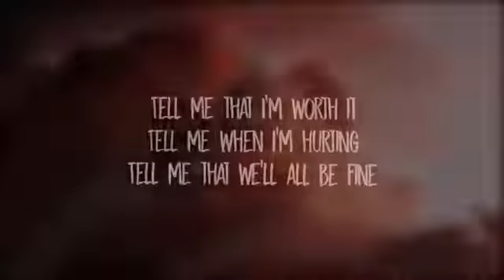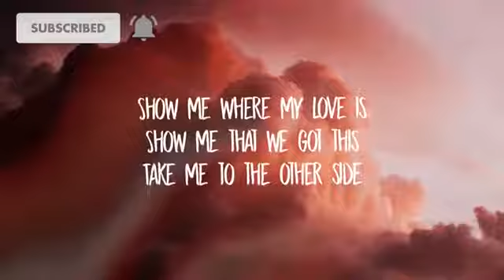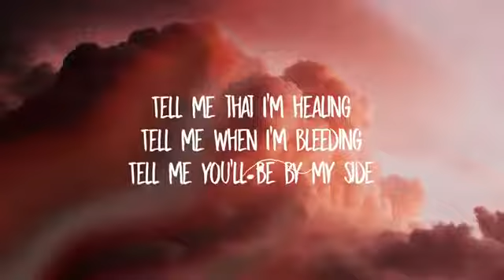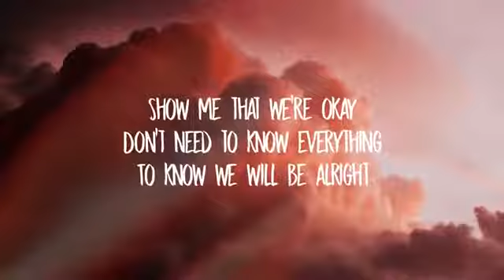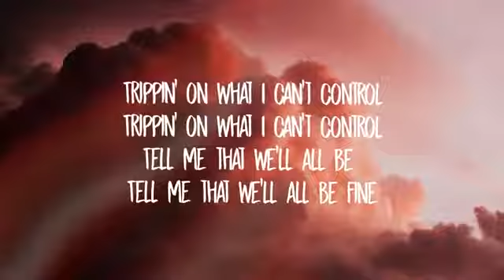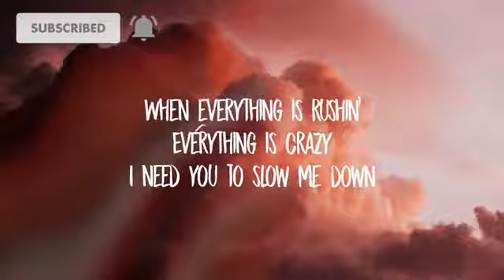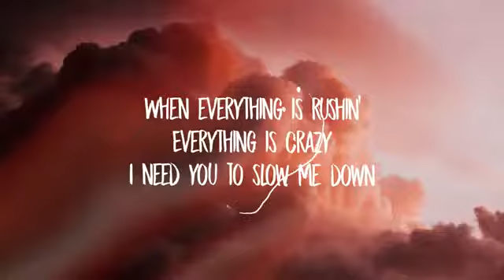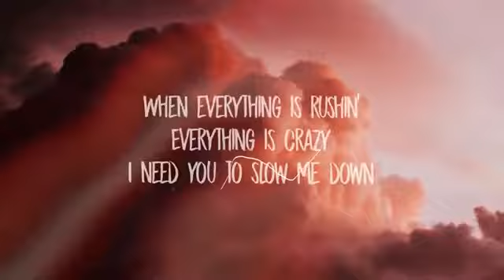Austin Harms Slow(lyrics)